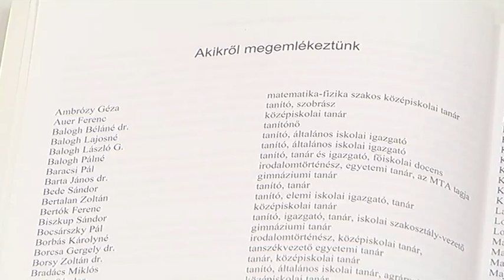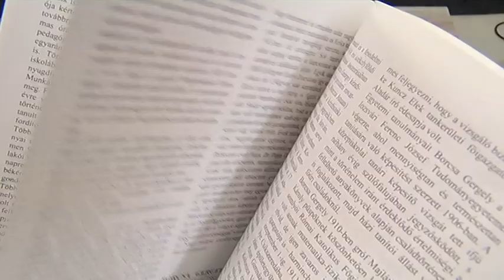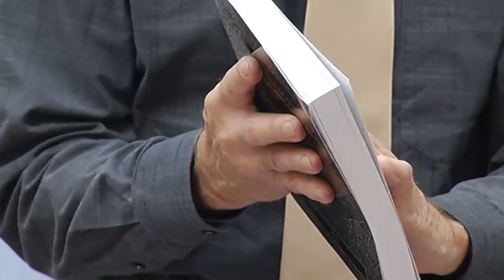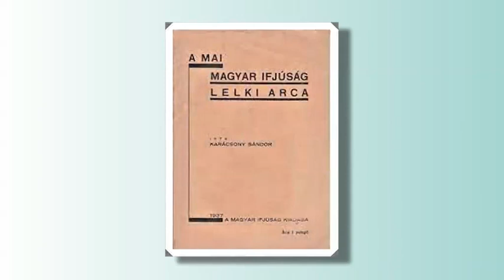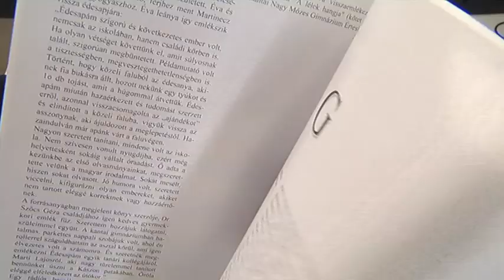Hajdúnánási Televízió: Alakuló ülést tartott a pedagógusok egyesülete a könyvtárban 2023.12.01.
Huszonöt éves múltra tekint vissza a debreceni székhelyű Karácsony Sándor Pedagógiai Egyesület, amelyhez ez év november 15-én csatlakoztak hajdúnánási pedagógusok is, megalakítva az egyesület helyi tagcsoportját. Az alakuló ülésen jelen volt az egyesület elnöke, dr. Cs. Nagy Gábor és Gellért Gyula nagyváradi nyugalmazott esperes is.